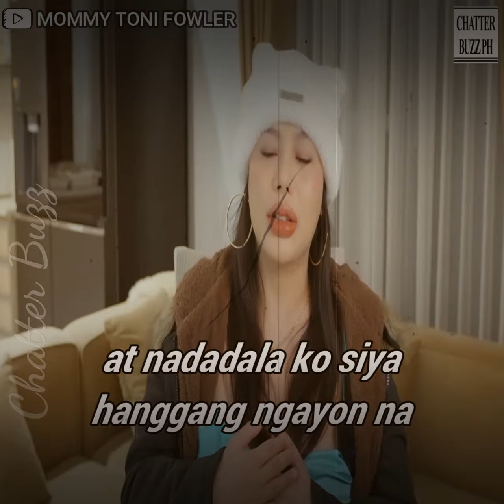Toni Fowler, hinangaan ng mga netizens sa pagproprotekta kay Tyronia!